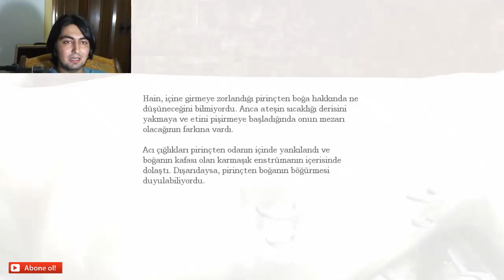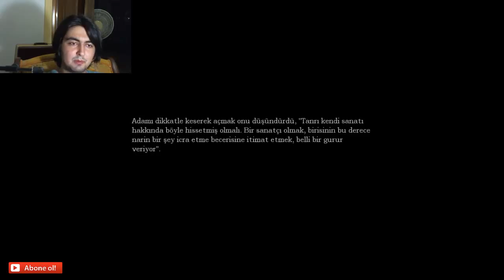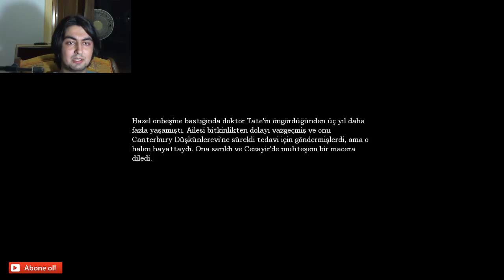Amnesia: the Dark Descent #16 YARATIK ORDUSU